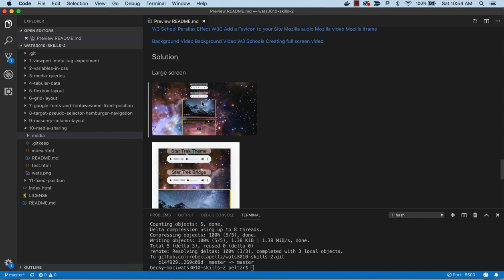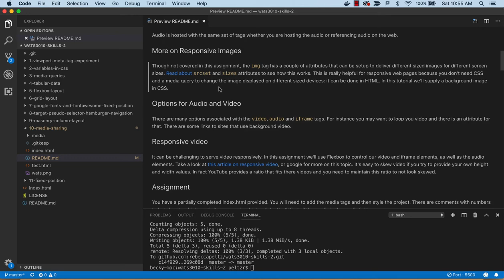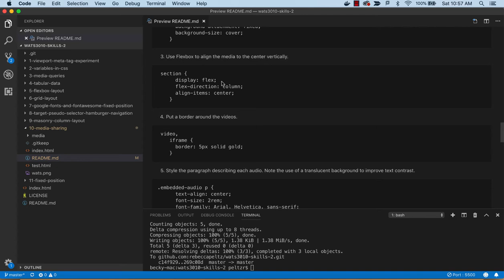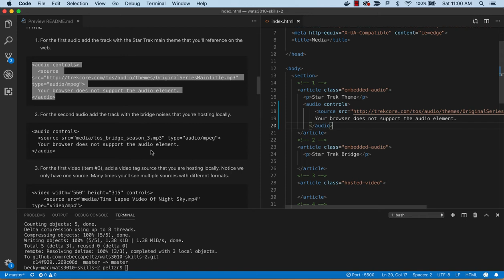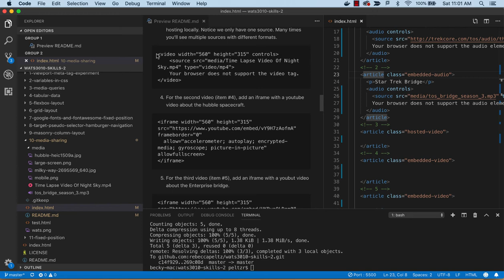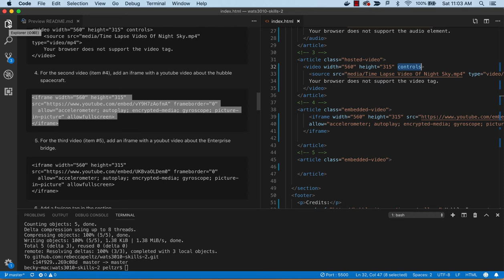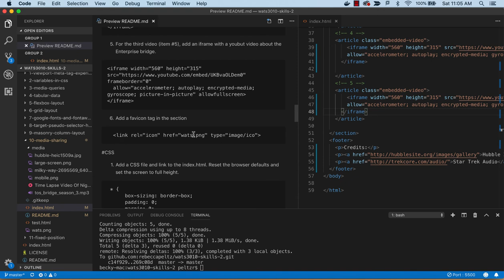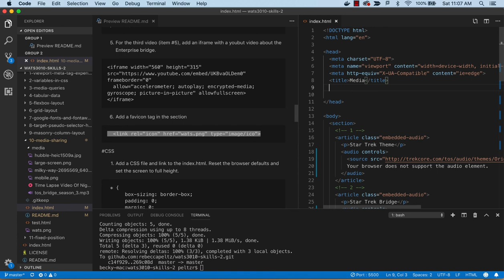10 Media Sharing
Use video, audio, and iframe tags to share media.  Use image tag in CSS.  Share an image to serve as a favicon. Disucss resonsiveness with sharing video and audio.